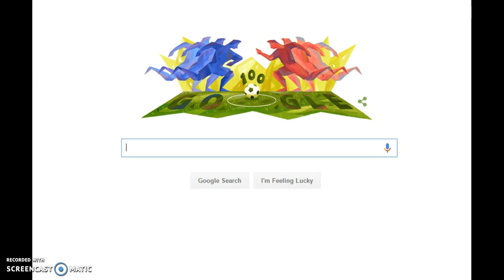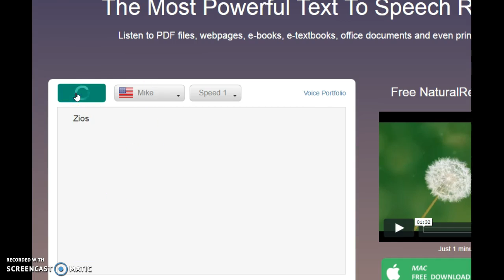My-rah, Zye-oss, Lye-zahh... What.. (AJ mysteries part 2)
MYSTERIESSSS